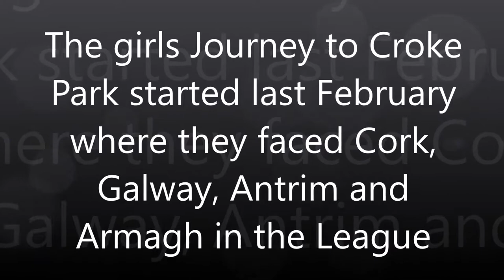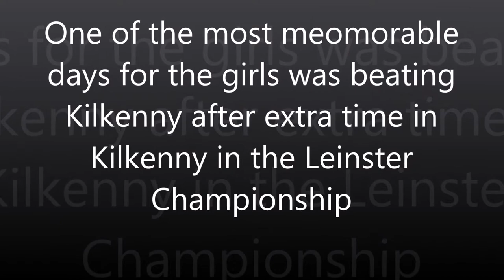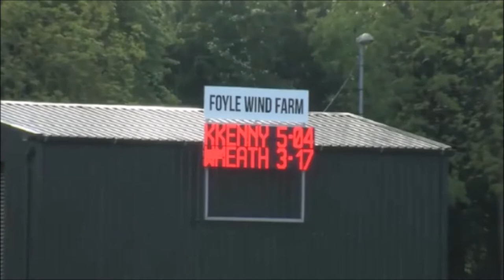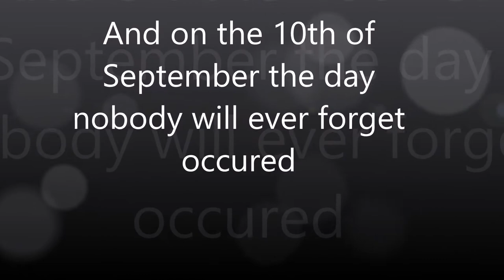Westmeath Camogie Video Dinner dance